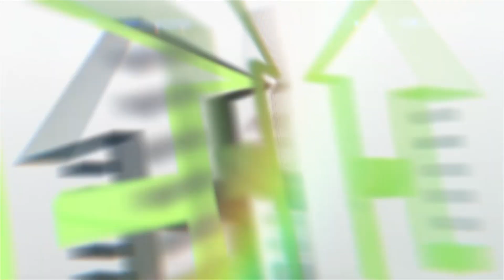MENSTRUATION ക്രമം തെറ്റിയ ആർത്തവ കാരണവും പരിഹാരവും ക്രമം തെറ്റിയ ആർത്തവ കാരണവും പരിഹാരവും